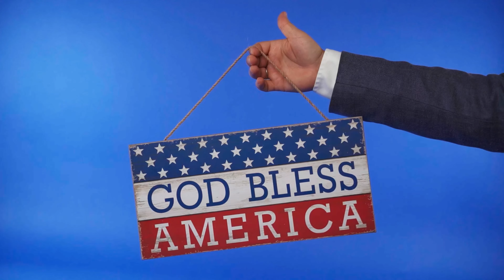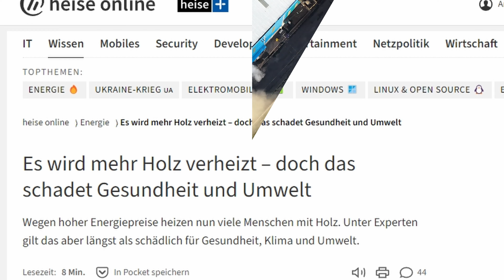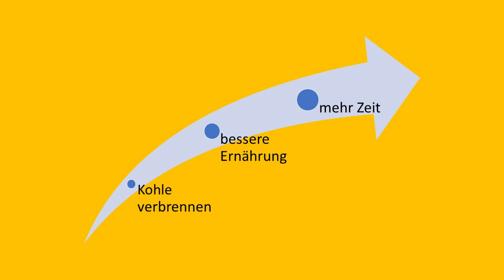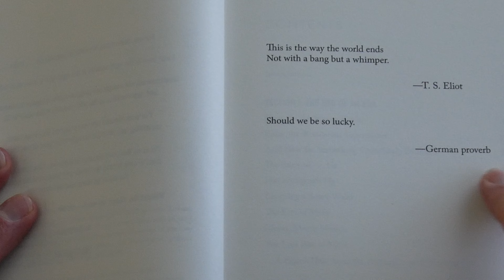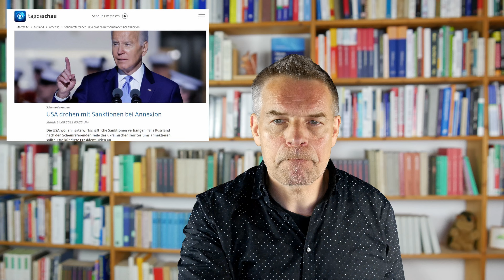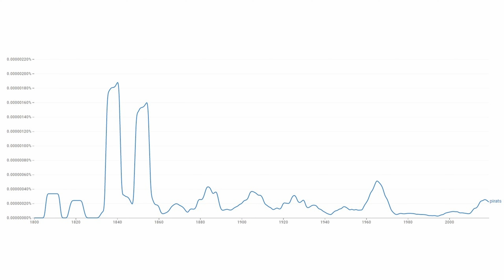2019 war das beste Jahr. Was uns jetzt droht. Peter Zeihan / Vaclav Smil How the world realy works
Corona, Krieg, Klimawandel beschäftigen uns. Wie wird die Zukunft sein? Eine weitere Gefahr droht: Wirtschaftliche Katastrophe, Inflation, De-Globalisierung, De-Industrialisierung, De-Zivilisierung. Wird das so kommen? Zwei Bücher geben Antworten, deren Inhalte werden hier zusammengefasst und bewertet.

0:00 Intro
0:50 Zeihan The end of the world
6:56 Smil How the world realy works
13:53 Fazit / Kritik
18:24 Die dritte Position

Quellen:

Vaclav Smil 2022: How the world realy works.

Peter Zeihan 2022: The end of the world ist just the beginning